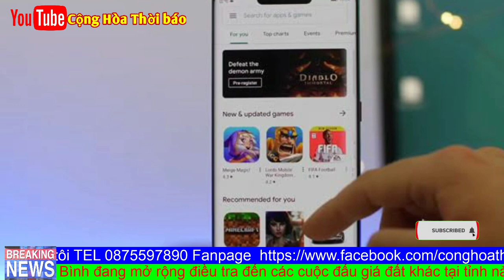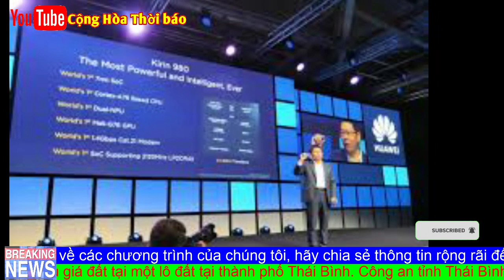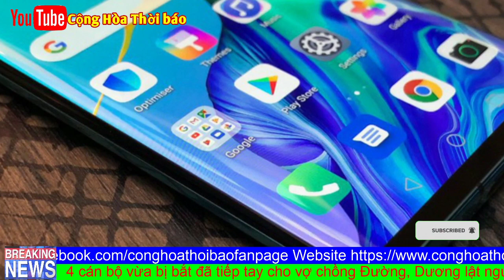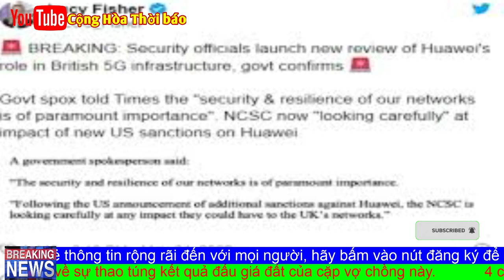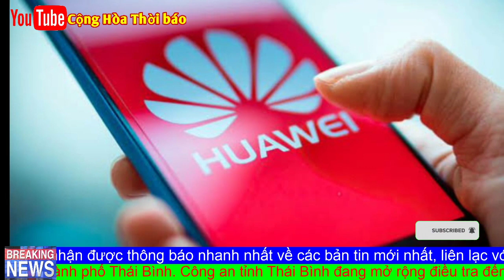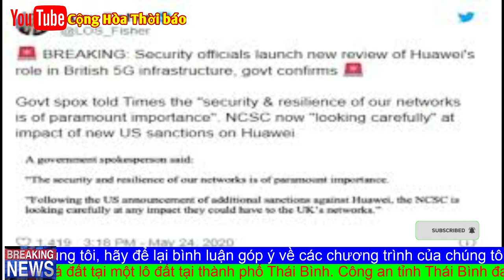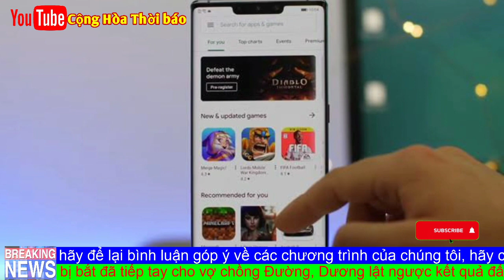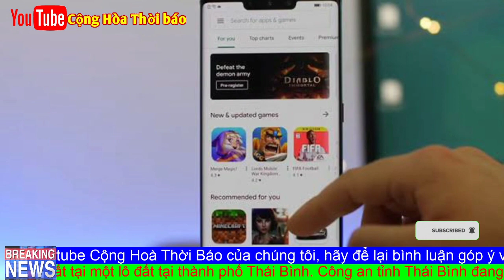Xong Phim: Dấu chấm hết, Mỹ khoá nguồn cung chip bán dẫn toàn cầu với Huawei...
Bộ Thương mại Mỹ công bố ngày 15/5, đã tăng quyền hạn cho Mỹ trong việc yêu cầu các doanh nghiệp phải có giấy phép khi bán chip được sản xuất ở nước ngoài song có sử dụng công nghệ Mỹ cho Huawei, qua đó tăng khả năng của Mỹ trong việc ngăn chặn hoạt động xuất khẩu chip cho doanh nghiệp này.